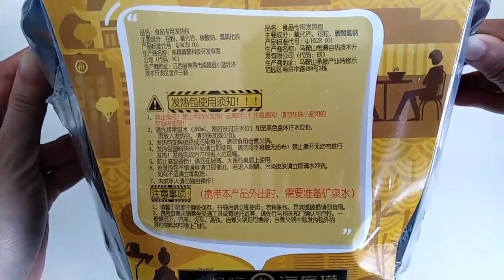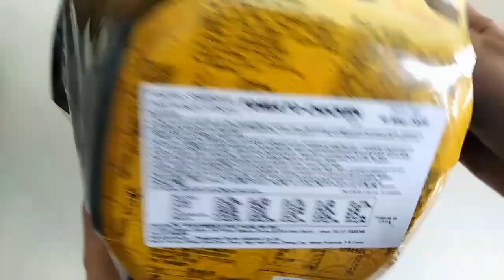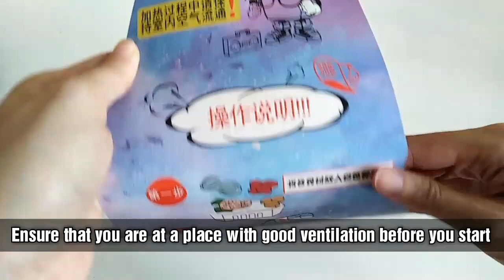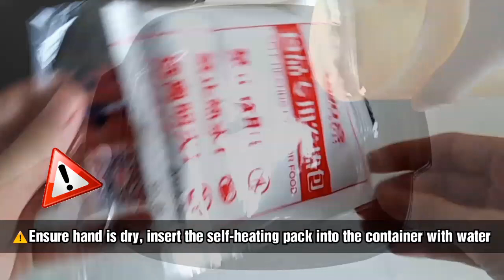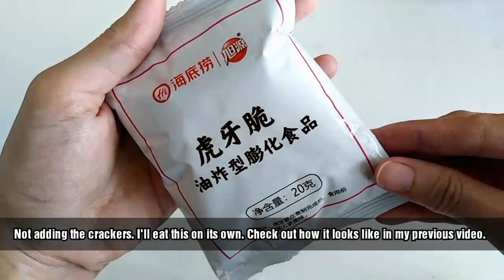Unbox & Try Hai Di Lao Self-heating Hot Pot (Tomato Chicken) | 海底撈懶人自煮自熱小火鍋 | Instant Hot Pot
Tried another flavour of Hai Di Lao Self-heating Hot Pot, this time is Tomato Chicken flavour. if you can't find it from your local supermarket.

Here's the first video I made for the spicy beef tripe Hai Di Lao Self-heating Hot Pot

Tools to create this video:
1. Huawei Nova 2 Lite
2. Samsung Galaxy Tab S2
3. Filmigo